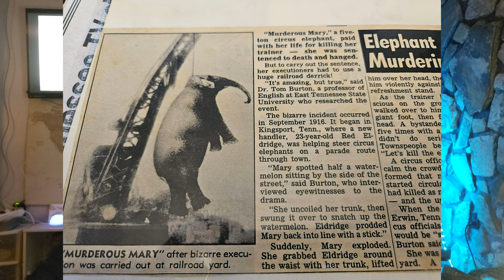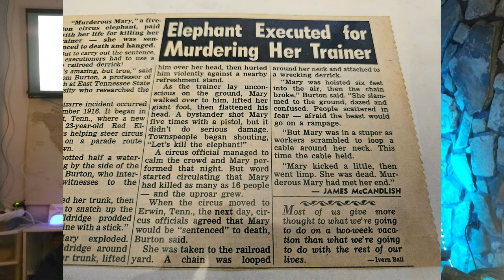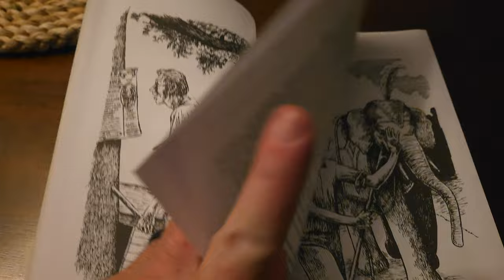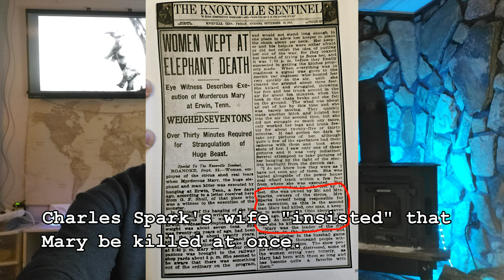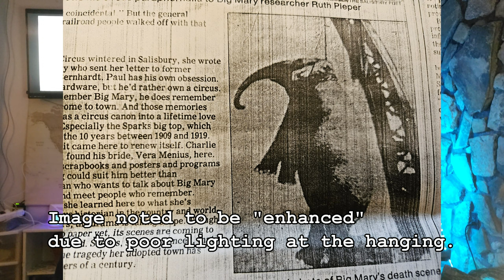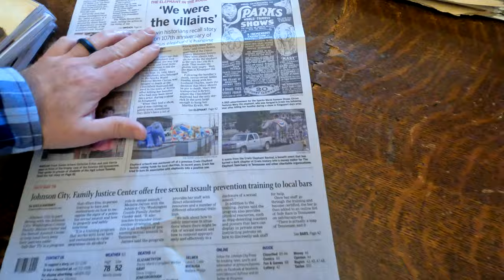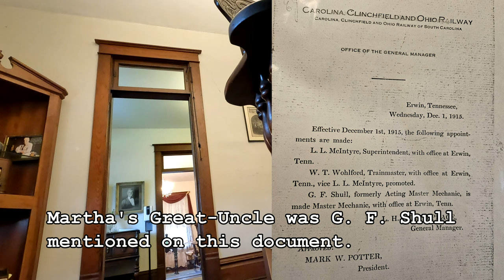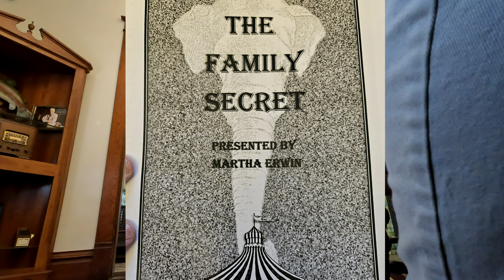Mary The Elephant: Erwin Hanging and Kingsport Attack Revisited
In this investigative piece, I dig deeper into the details behind Mary the Elephant's hanging in Erwin, Tennessee. I start with her attack of Red Eldridge in Kingsport, Tennessee, and all of the events that led up to her tragic end in Erwin.

For many years, people have blamed the town of Erwin Tennessee and the railroaders who lived there, for the death of Mary the Elephant. As you'll see in this mini-documentary, I expose the details that reveal that it was really the city of Kingsport Tennessee that would stop at nothing to see Mary the Elephant executed. And the railroaders of Erwin, Tennessee were attempting to be good Samaritans by offering their equipment to put the drama to an end, and help all surrounding communities find peace.

If you live around Erwin, Tennessee or ever visit, please do stop in at the Clinchfield Railroad Museum at 529 Federal Hatchery Rd, Erwin, TN - and please offer a respectable donation so that we can continue to keep the historic stories of this beautiful mountain community retold for many generations to come.